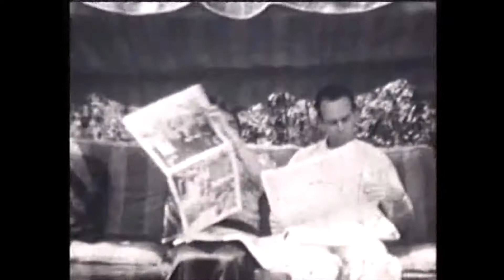Ellida Kaufman 1933 - 1935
New York, Tuckahoe Playland, Albany, Maine
Mary & Kids
Bert, Mrs. Seligman
May Cohen, Eddie Peterson, Robinsons - Sisters